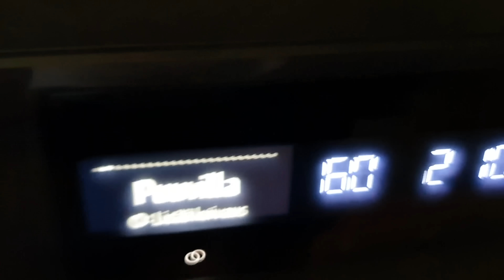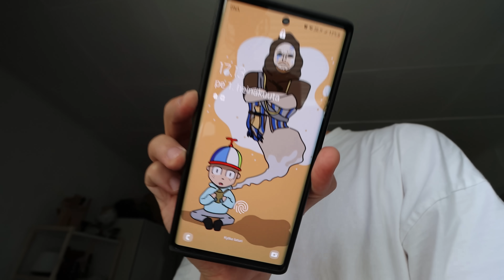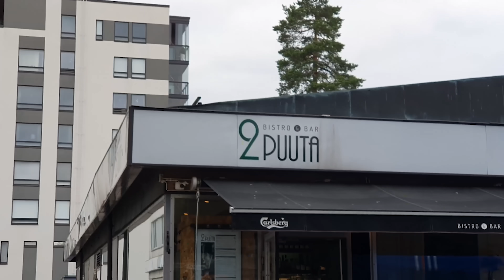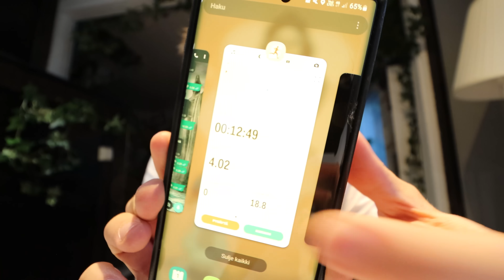Kiva päivä yksin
Outro biisi:
●BLGN & Mirex - Rain Down [Bass Rebels Release]

Joona - Zounaas